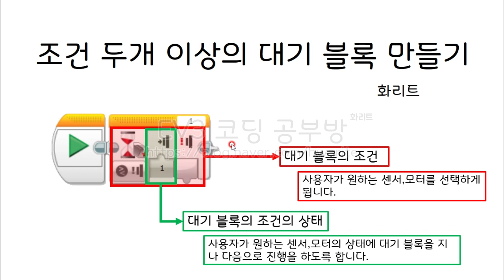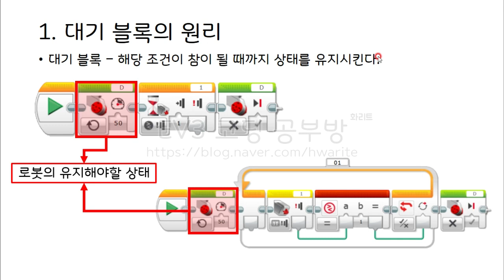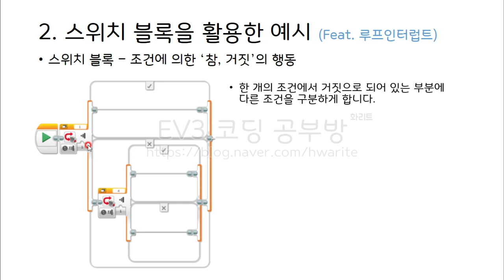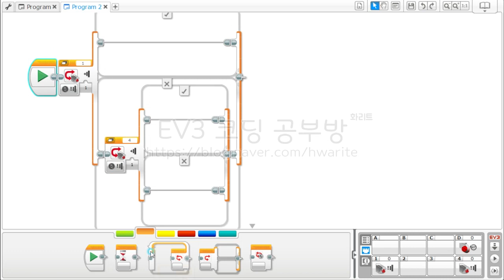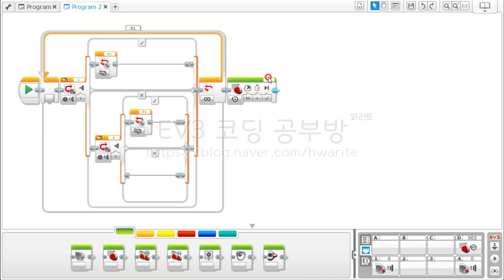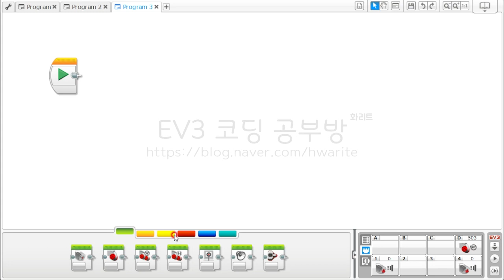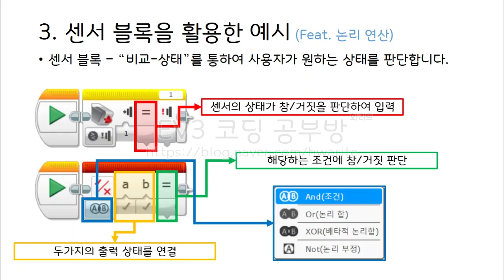[EV3 코딩] - EV3 2개의 조건을 갖는 대기 블록 만들기 (Feat. 루프인터럽트) - 화리트(Hwarite)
이번 영상은 1개의 조건을 갖는 대기블록이 아닌 2개 이상의 조건으로 동작하는 대기블록을 만드는 방법에 대한 설명입니다.
스위치 블록이나 센서블록을 사용을 하시면 매우 다양한 조건의 대기블록을 만드실수 있습니다.

1:16 예제 설명과 대기블록으로 할경우
2:32 스위치 블록의 활용(루프 인터럽트)
4:20 센서블록의 활용(논리연산)